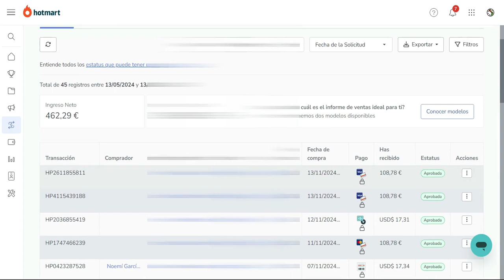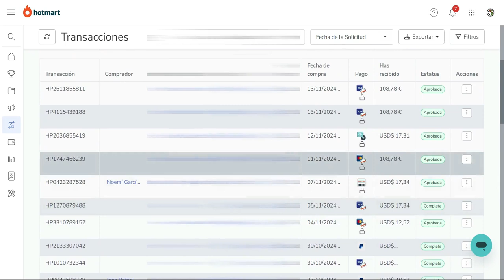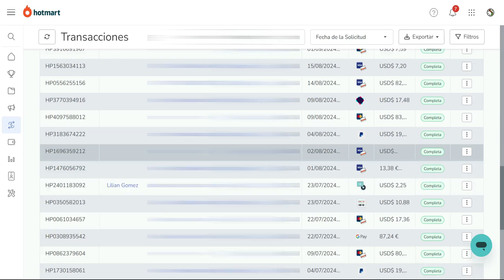Mi Opinión de Hot Jamin Luego de 6 meses ¿Funcionó? ¿🩷 o 💔?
¿Vale la pena invertir en Hot Jamin? ¿Es efectivo para generar ingresos o simplemente es otro curso más? Descubre mis resultados y todo lo que necesitas saber para decidir si Hot Jamin es la opción adecuada para ti. En esta reseña honesta, te cuento los pros, los contras y si realmente cumple sus promesas.